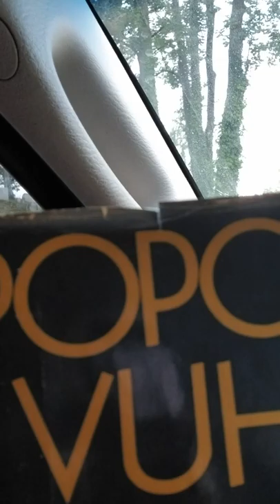Let the bombing begin we got fired brother sister we got fired